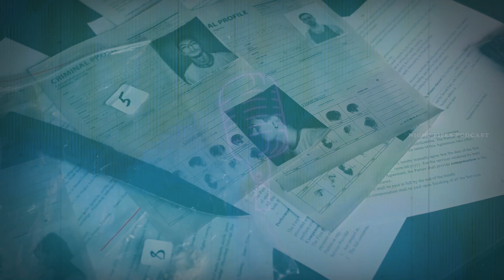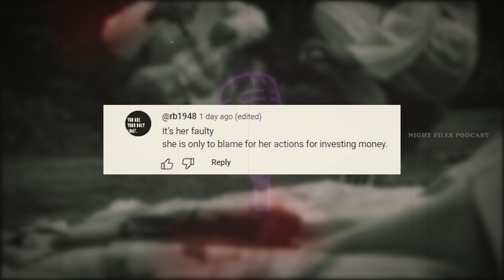The Horrors Of Bloody Well